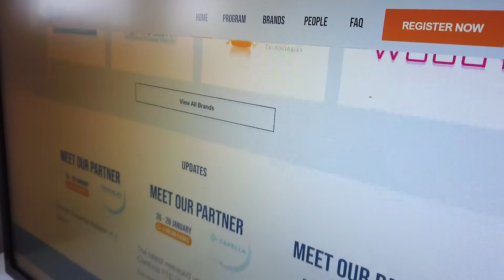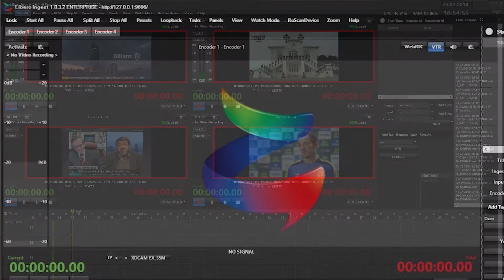Online Event, YourStoryz App Launch, Woody Reload 2021, New Libero Features | x-dream.news | 02 2021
The latest Media-IT News: Learn about x-dream.events, YourStoryz app launch, Woody Reload 2021 and new features in Libero products.
What’s new in the media industry and our partner portfolio:
x-dream-group:
x-dream-distribution is focused on innovative products for the media industry. Today we are offering a product portfolio that includes separate products as well as solutions. Ingest, Transcoding, Quality Control, Workflow, MAM, PAM, Shared Edit, Remote Edit, Newsroom, Outgest, Publishing, Social Media, Stream Playout, Monitoring, VOD.
Of course, we can offer you trials for all our software products.